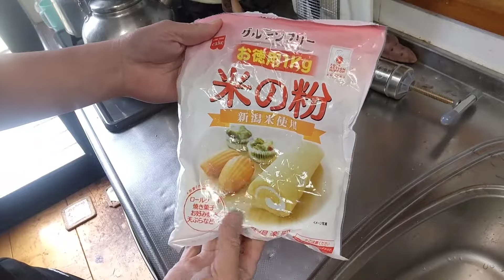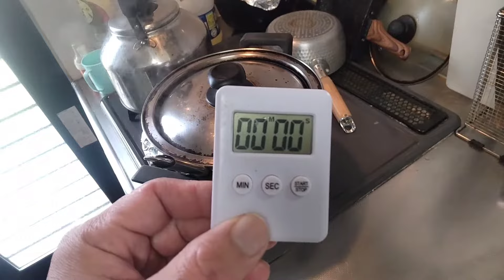[米粉麺]米粉と水だけで 切れない米粉麺作るなら この方法をオススメします😋